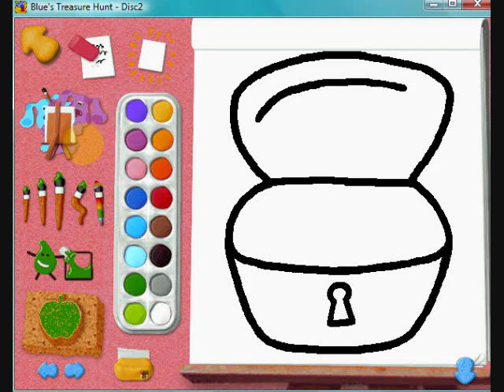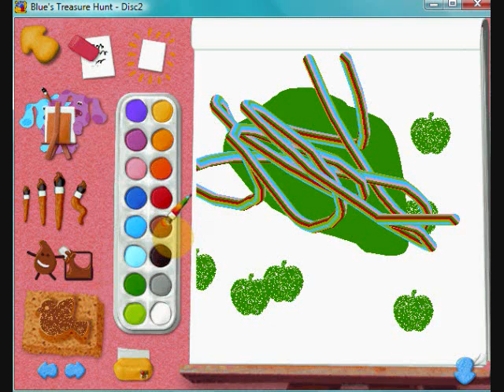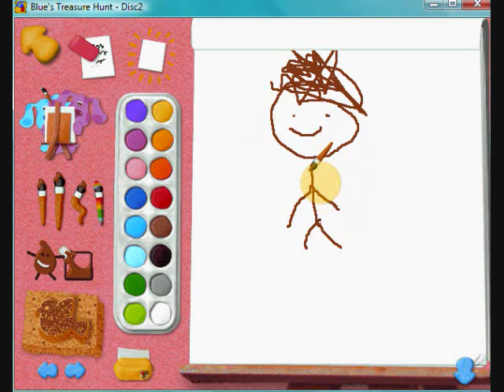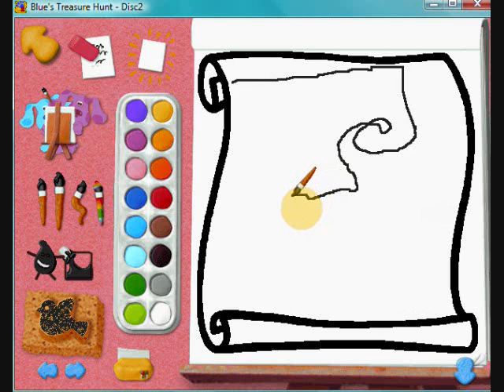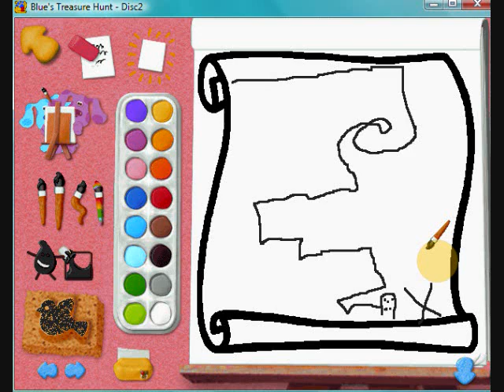Blue's Treasure Hunt walkthrough (Version 2) part 14: Level 3 Complete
I draw BEUTIFUL pictures, no matter WHAT you say! CREATIVE POWER!!! XD